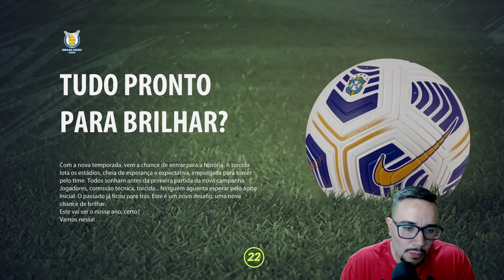INÍCIO DO SÃO PAULO NO PAULISTÃO! DAVID NERES NO SP? EM BUSCA DO TETRA! FIFA 22 - MODO CARREIRA #21